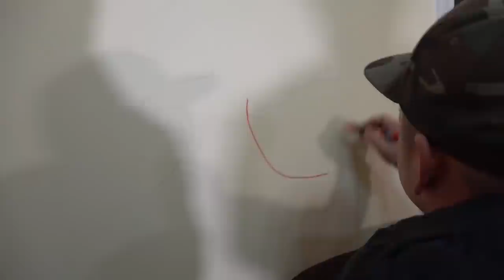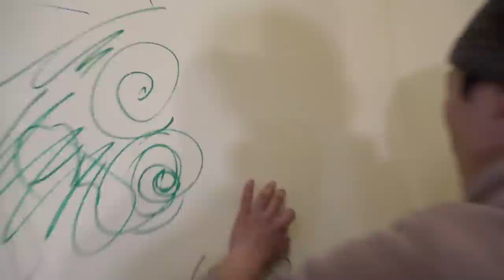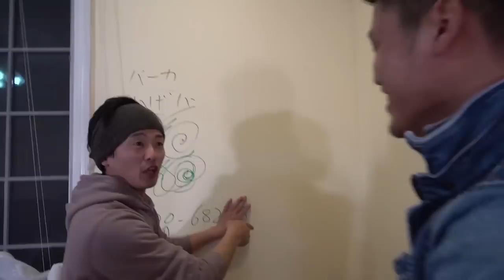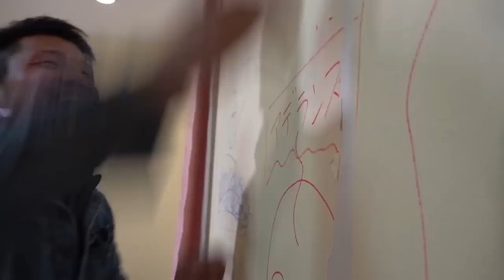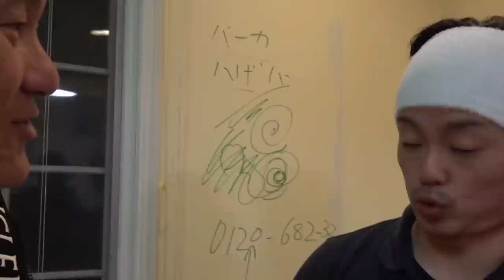社長宅が荒らされました！留守を狙う魔の手！とてもじゃないがやってられない！